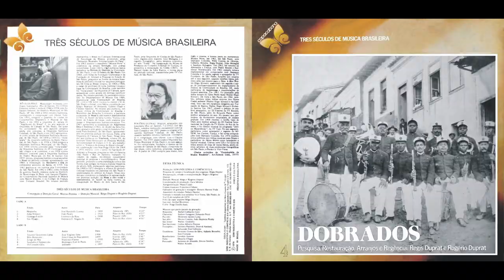Dobrado - Belo Horizonte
Compositor - Júlio Cézar do Nascimento (1899)

Ficha Técnica
Foto da Capa: arquivo Régis Duprat
Lay-out: Aníbal Monteiro
Corte: Jorge Emílio Isaac